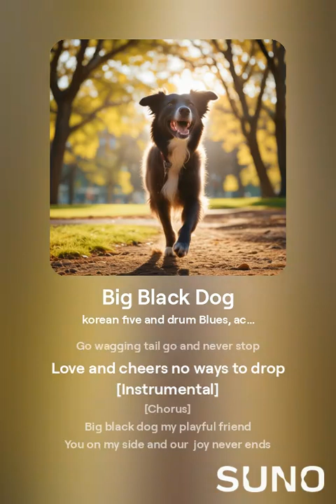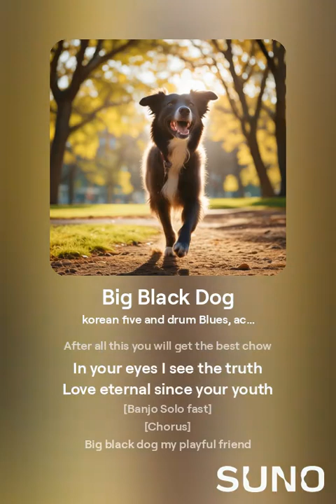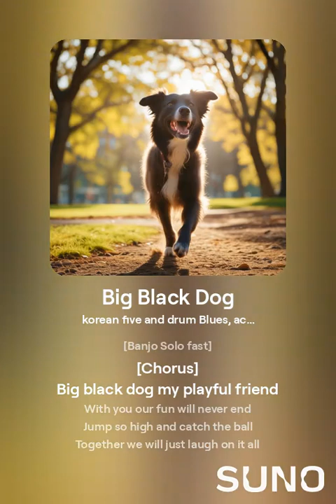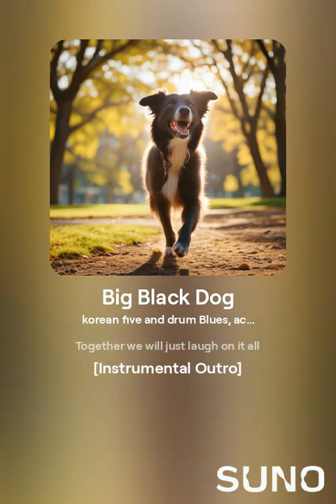Big Black Dog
Big black dog, come run so free
As soon as you join i feel your glee
Your joyful bark is in the air
Best true friend beyond compare

Rolling in the grass so keen
Life's a game, you know what I mean
Go wagging tail go and never stop
Love and cheers no ways to drop

Big black dog my playful friend
You on my side and our  joy never ends
Jump so high and catch the ball
Together we can conquer it all

Under the sun and under the moon
We take a stroll, go ahead and see you soon
You are running wildly through the park
Lighting up my life with a spark

Through the rain and through the snow
After all this you will get the best chow
In your eyes I see the truth
Love eternal since your youth
                         𓃡
With you our fun will never end
Together we will just laugh on it all
                        𓃡